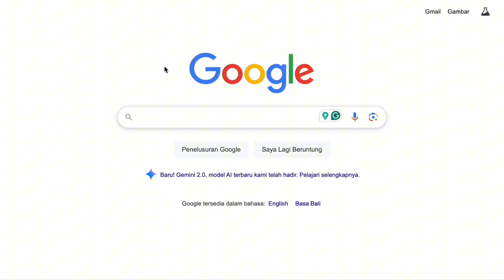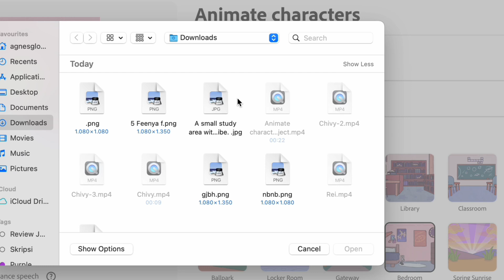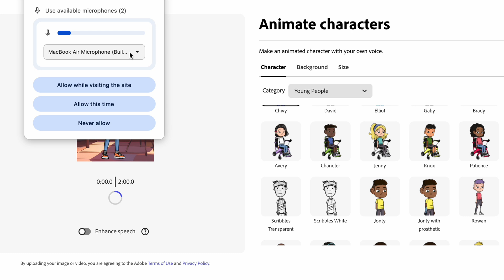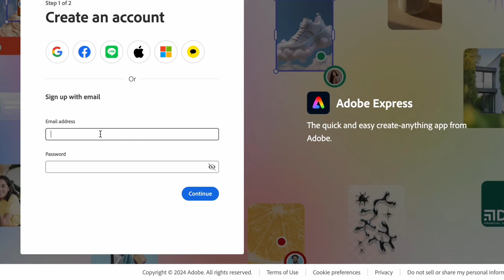Tutorial Animasi Bergerak GRATISS & GAMPANG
Yuk, belajar bikin karakter animasi yang bisa bergerak pakai Adobe Express Animate from Audio! Gampang banget, kamu tinggal sync suara, atur tampilan, dan voila—karakternya hidup!